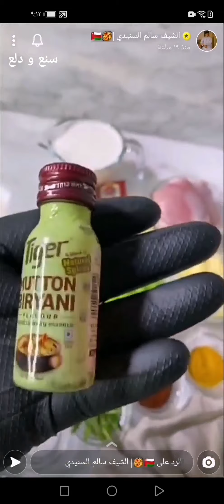مسالا افخاذ دجاج مع الرز الأبيض بطريقة سهلة ولذيذة 🍗✨ الشيف سالم السنيدي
مسالا افخاذ دجاج مع الرز الأبيض بطريقة سهلة ولذيذة 🍗✨ سناب الشيف سالم السنيدي .
وبالعافية 💖
اكواد الخصم في ايهيرب ( iherb cod ) AYA2301 - AXQ2120
مشاهدة ممتعة ،،
مسالا الدجاج,
مسالا افخاذ الدجاج,
مسالا دجاج هندي,
مسالا دجاج,
ايدام مسالا,
مسالا ورز,
رز ومسالا,
فراخ مسالا,
طريقة تشكن مسالا,
مسالا سريعه,
مسالا سهله,
طبخات,
وصفات,
اكلات,
اطباق,
مطبخ,
طبخ,
سناب طبخ,
سنابات طبخ,
طبخات سناب شات,
وصفات سناب,